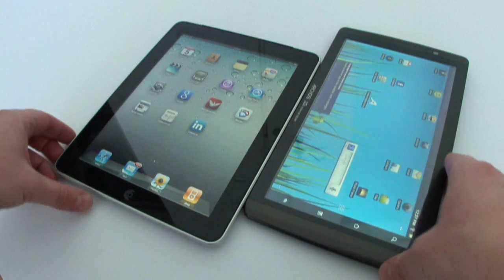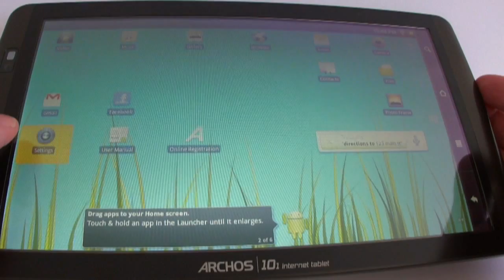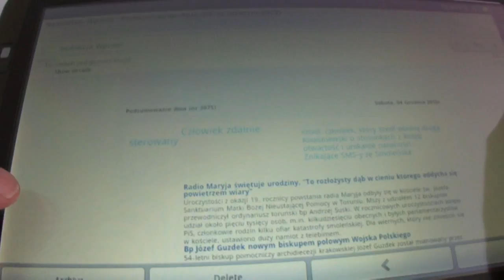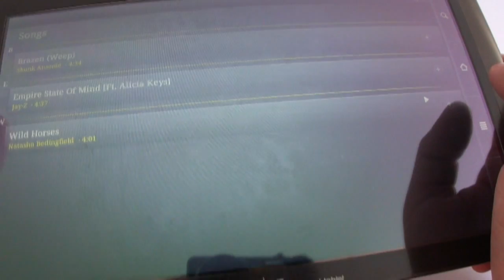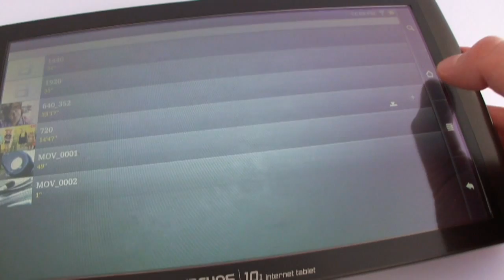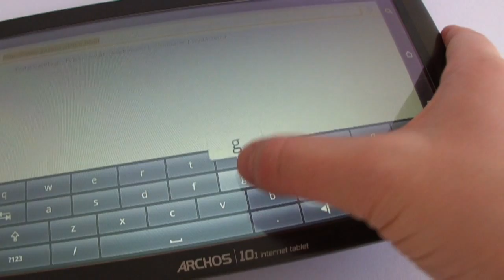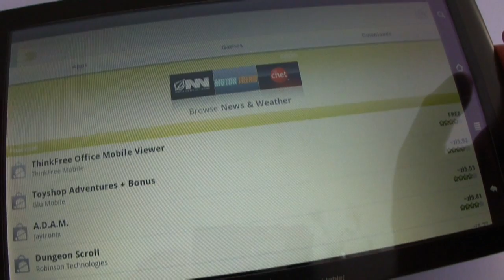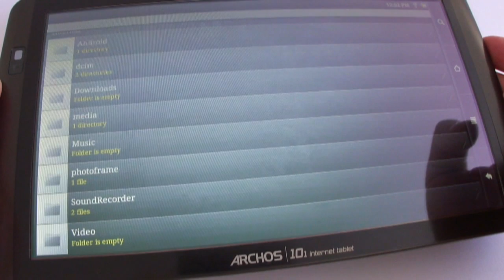Archos 101 Internet Tablet - hands on